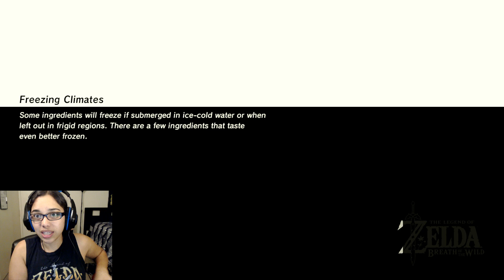Totally Worth the Extra Long Stream (TLoZ: BotW - Part 19)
Join me and our courageous Hylian as we spend the next two hours trying to get that friggin master sword! But it was totally worth it :3

So the original plan was to upload this at the usual time and stream the final episode of this game on youtube, but I'm having some trouble with youtube at the moment so I can't stream there :(

I'm trying to resolve this issue as fast as I can so hopefully you'll see me streaming the final episode there -- Watch live